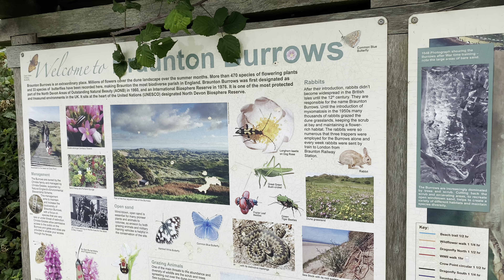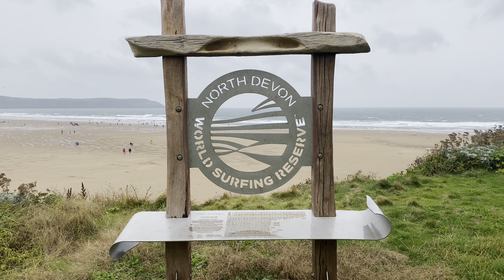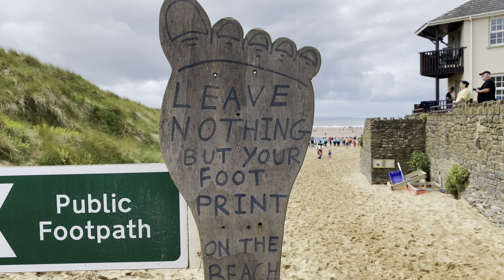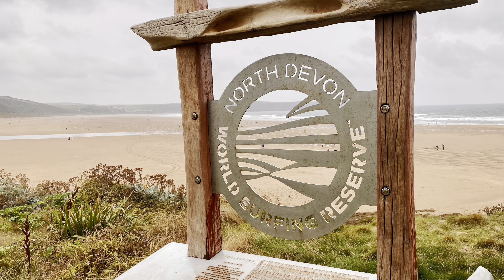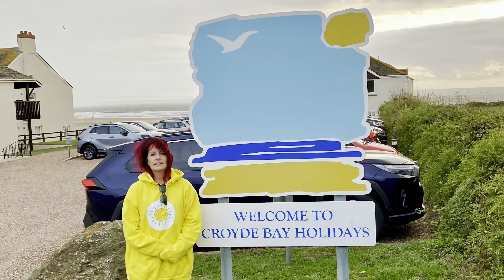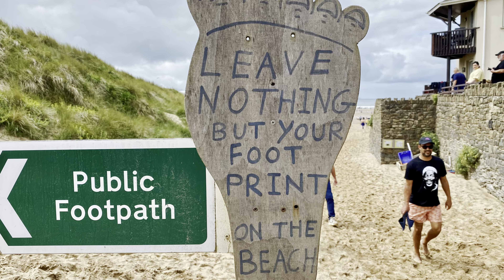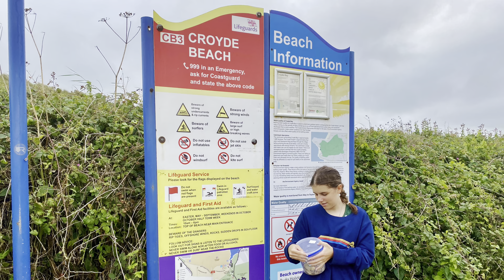Croyde Bay Holiday July 2023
Fantastic week staying at Croyde Bay. The weather was, erm, mixed shall we say! Lots of great walks to Baggy point, Woolacombe bay, Saunton Sands and a brilliant Parkrun on Woolacombe Dunes. Apartment was right on the beach and we were in the waves on the bodyboards as much as we could. Definitely going to return to Croyde Bay in the future it’s a real Gem!!